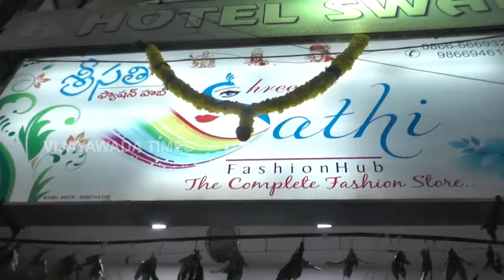Sree sathi fashions, Vijayawada